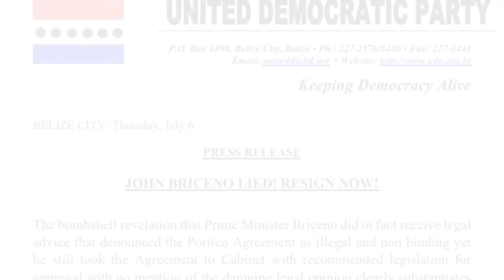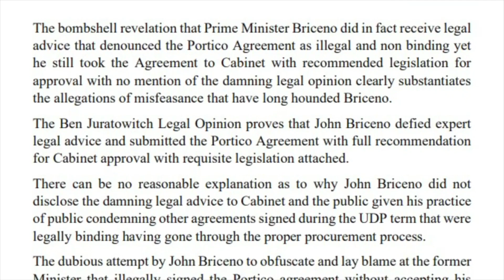Opposition Leader Submits No-Confidence Motion Against Prime Minister Briceno | PT 2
While it is highly unlikely that this motion will bear any fruit, Barrow says he feels obligated to make the submission, particularly, following the saga of the infamous Definitive Agreement.